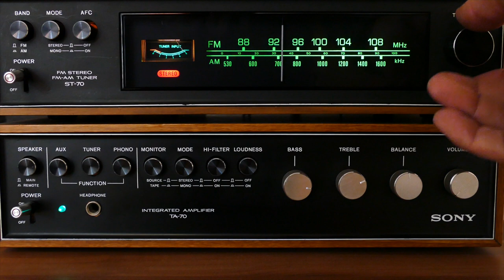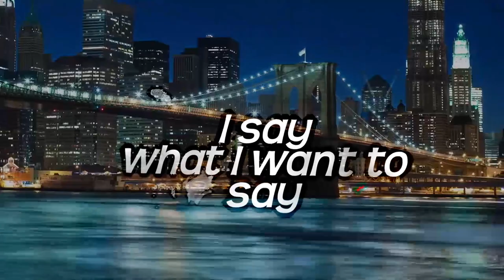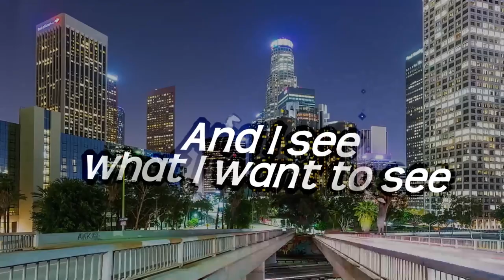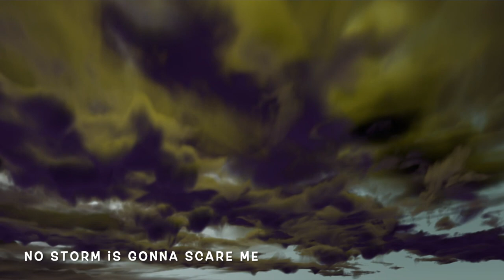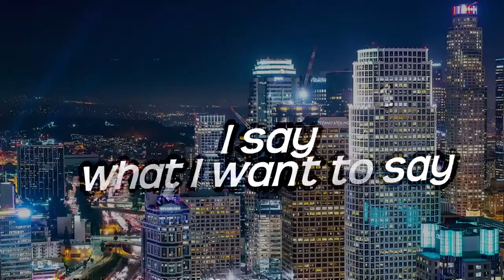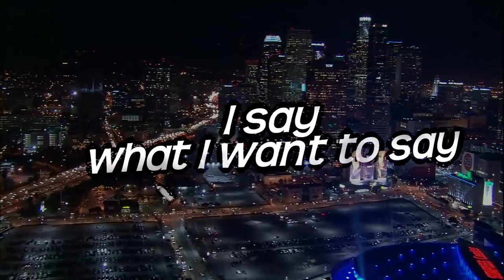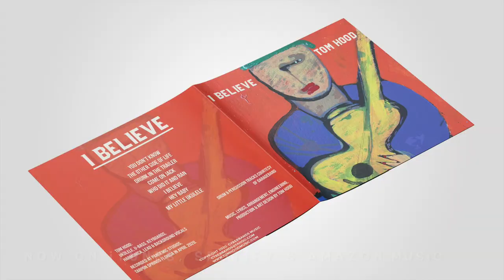I Believe Official Music Video